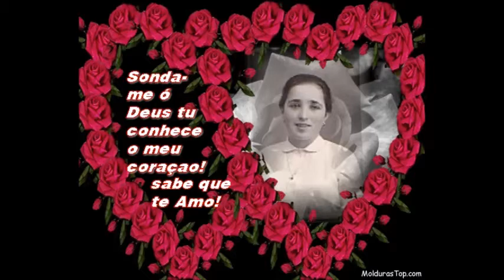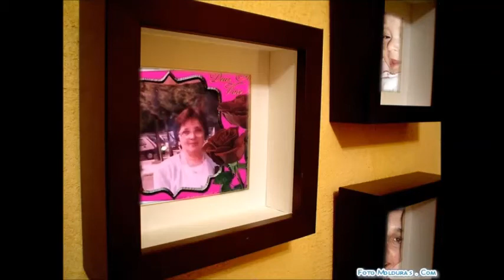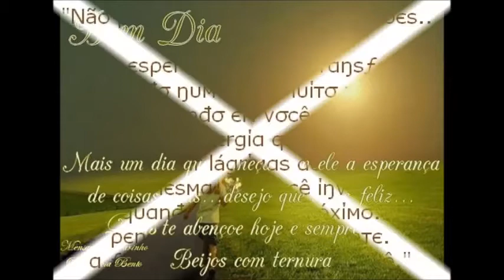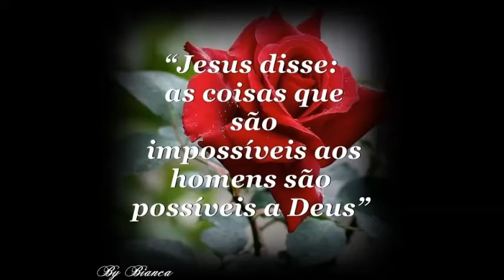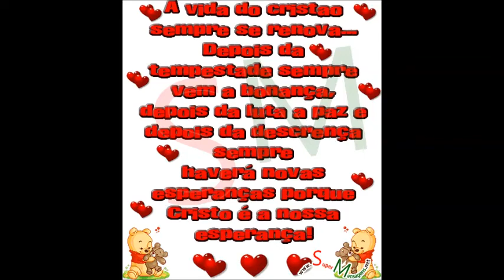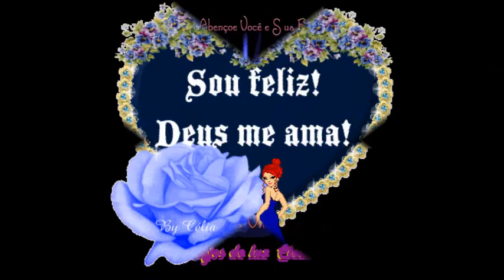O Meu Filme wlmp AO SAGRADO CORAÇAO DE JESUS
PRIMEIRO FADO POEMA DE  MARIA DO CARMO BORGES CANTA MARIA  DO CARMO BORGES MARIA BORGES COM TODO O MEU AMOR AO SAGRADO CORAÇÃO DE JESUS